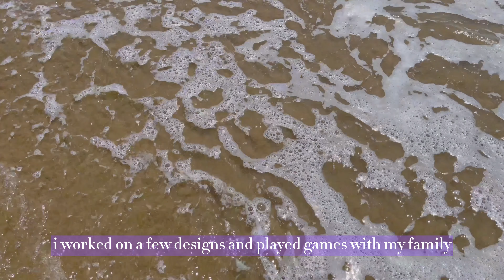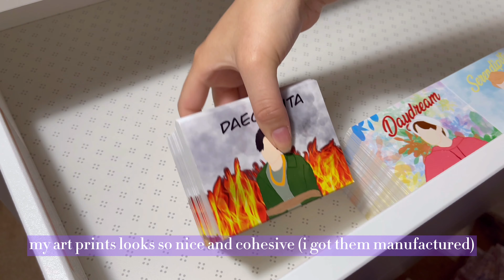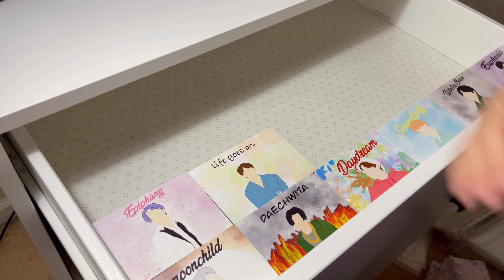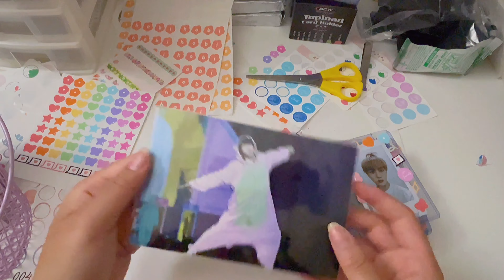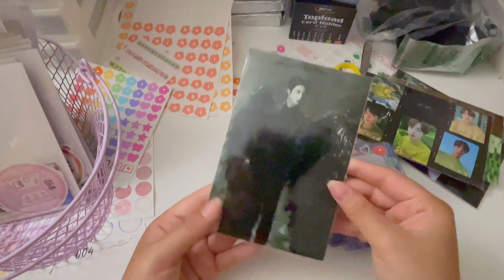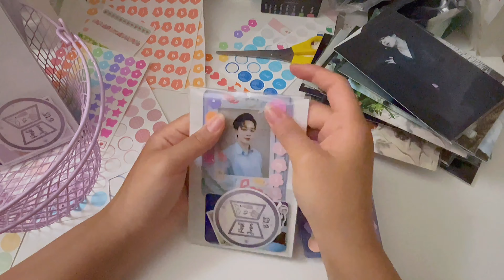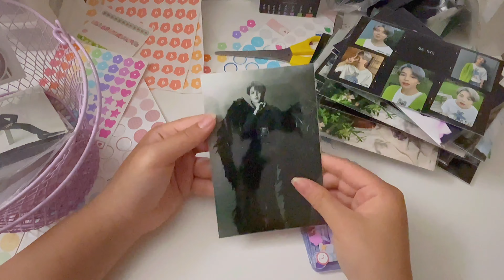studio vlog: preparing for a shop update | making products, new inventory, bts rings, designing, etc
hello everyone!! in today’s video i am preparing for a shop update! i hope you enjoy some behind-the-scenes footage of a small business!